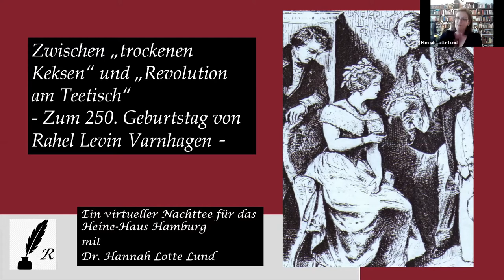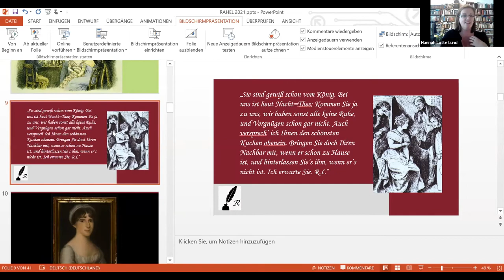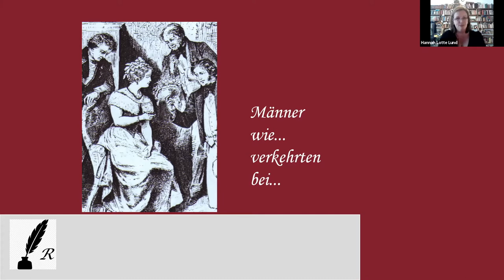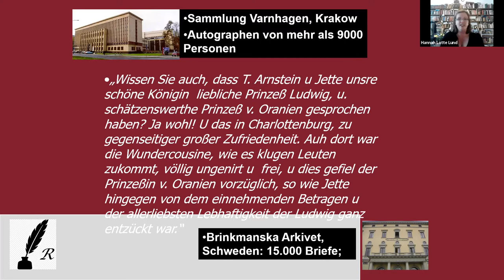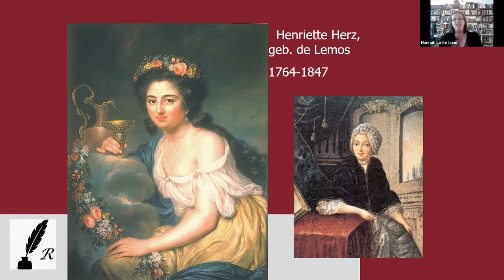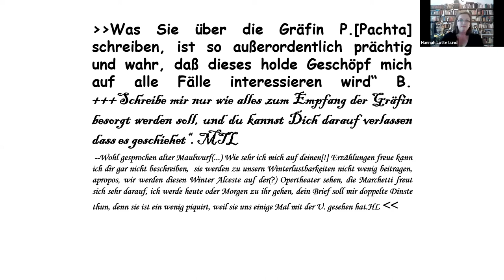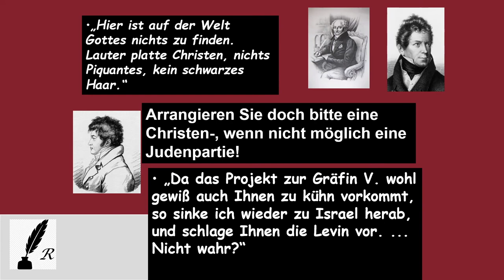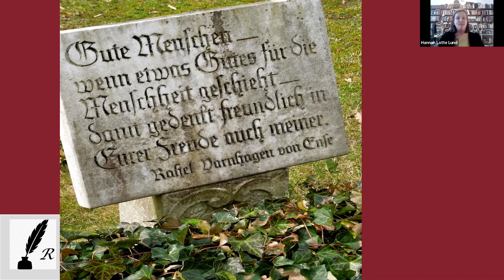Hannah Lotte Lund Vortrag über Rahel Levin Varnhagen und Ihren Berliner Salon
Hannah Lotte Lund ist Historikerin und Direktorin des Kleist-Museums in Frankfurt (Oder).